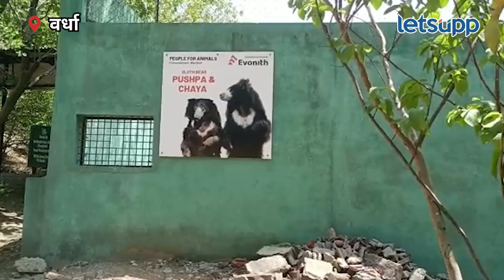Wardha News | पुष्पा आणि छायाला थंड कुलरची हवा... | LetsUpp Marathi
वर्ध्यामध्ये दिवसेंदिवस तापमान वाढत आहे. या तापमानाचा फटका मानवासह प्राण्यांनाही बसत आहे. त्यामुळेच येथील जग्गू बिबट्यासह आता छाया आणि पुष्पा या दोन्ही अस्वलांना कुलरची हवा दिली जात आहे.